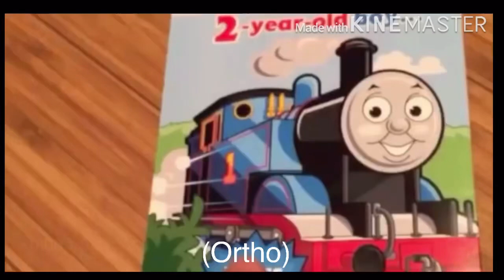[Twisted Wonderland] Happy Birthday, Ortho! Here’s your present!🎂